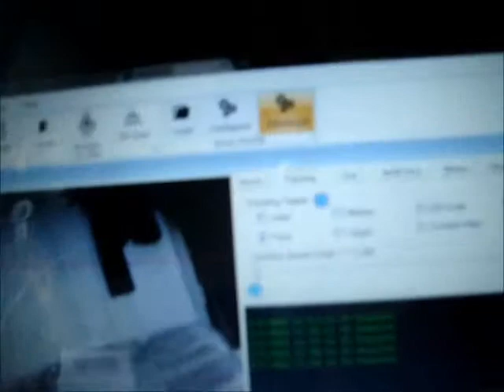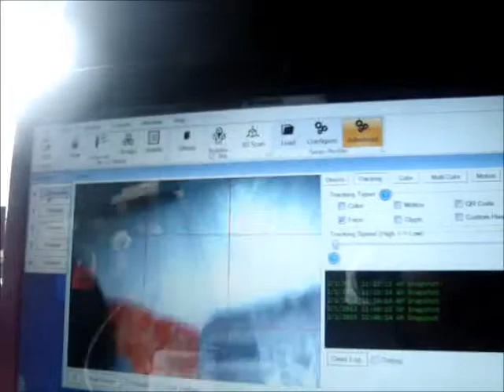bad time wall.e 2 "He didn't want to see me"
really happened because I use a ordinary webcam which is not in the setting up mirrors in the viewer, so he will turn the direction when the ditection of face ...